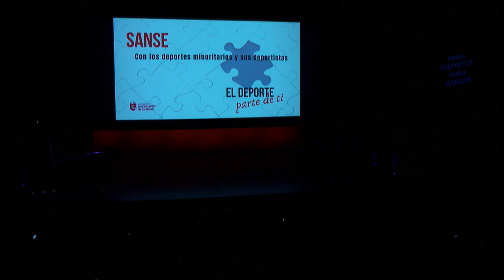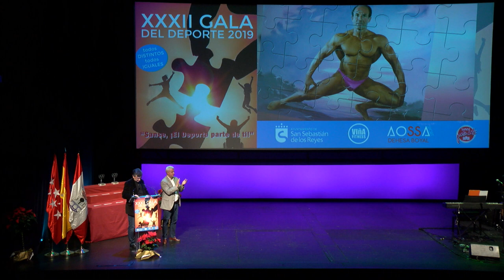XXXII GALA DEL DEPORTE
XXXII GALA DEL DEPORTE 2019

Gala del deporte de San Sebastián de los Reyes / 19 de diciembre de 2019